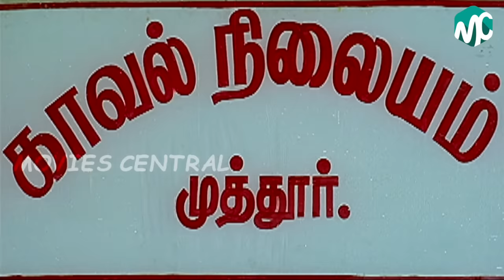Vanathaipola Full Movie Part 6 HD | Vijayakanth, Prabhu Deva, Livingston, Meena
Vaanathaippola is a 2000 Tamil drama film written and directed by Vikraman. The film features Vijayakanth in dual lead roles as well as Prabhu Deva, Livingston, Meena, Kausalya and Anju Aravind. Produced by Venu Ravichandran under Oscar Films, the film has a score and soundtrack composed by S. A. Rajkumar and cinematography handled by Arthur A. Wilson. The film tells the story of a caring brother who makes sacrifices to ensure his three younger brothers succeed in life.

Movie :Vanathai Pola
Directed by  Vikraman
Produced by  Venu Ravichandran
Written by  Vikraman
Story by  Manoj Kumar
Starring  Vijayakanth,Prabhu Deva,Livingston,Meena,Kausalya,Anju Aravind
Editing by  V. Jaishankar
Studio  Oscar Films